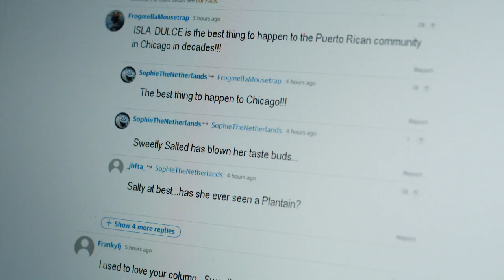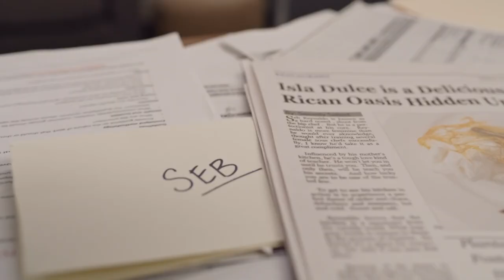With Love, Your Sweetly Salted (2023) Lovely Romantic Trailer by Reel One Entertainment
With Love, Your Sweetly Salted (2023) Lovely Romantic Trailer by Reel One Entertainment with Lanie McAuley and William Martinez